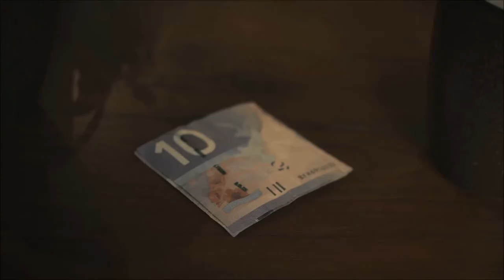Annie Fairfoul 2015 Acting Demo Reel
This is the demo reel of Toronto actor Annie Fairfoul.
UK Representation: Reflections Talent Agency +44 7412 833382